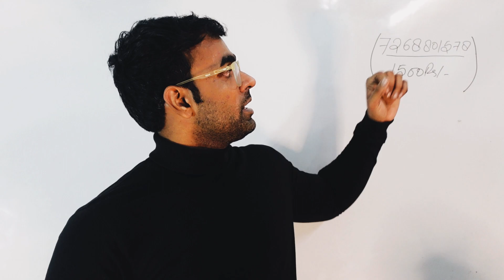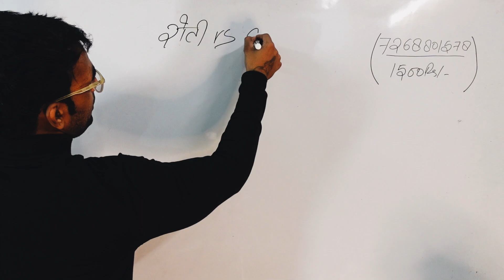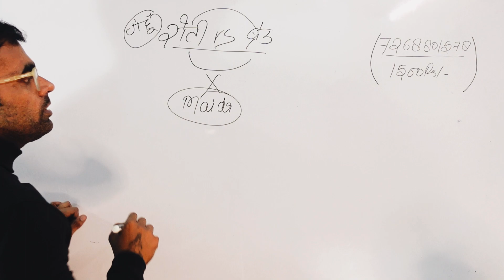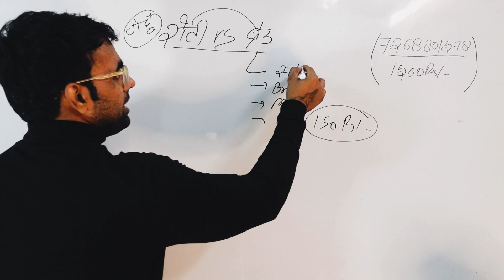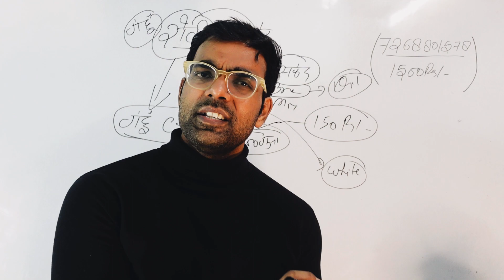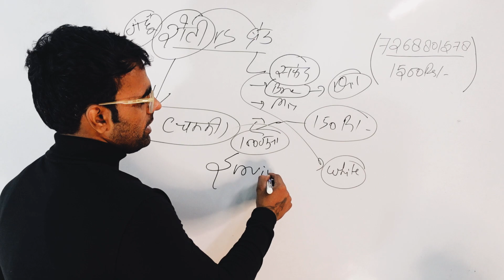रोटी vs ब्रेड | which Is Better Bread Or Roti | White Bread Vs Brown Bread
Ram Ram 🚩
▶️Patanjali Gainer
▶️ Whatsapp For Order Protein - 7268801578